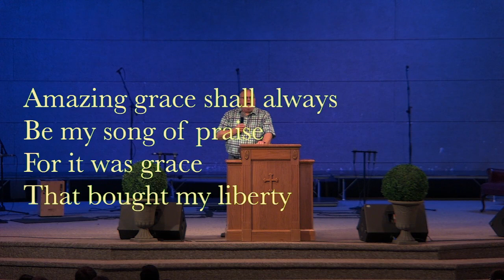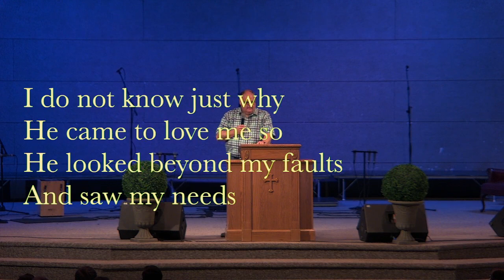23-0706am - Complete - Samuel Browning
23-0706am - Complete - Samuel Browning